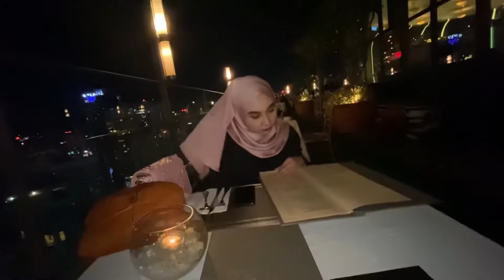DINNER DEKAT ENVI SKYDINING